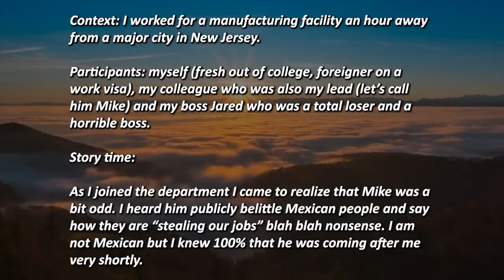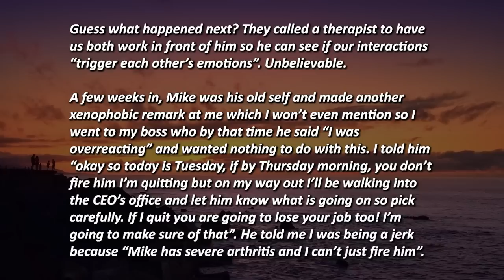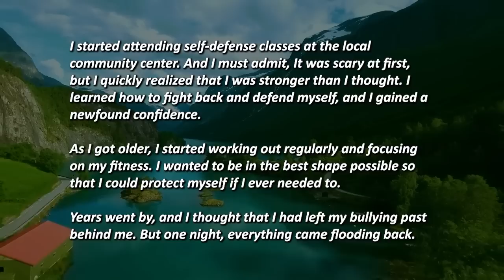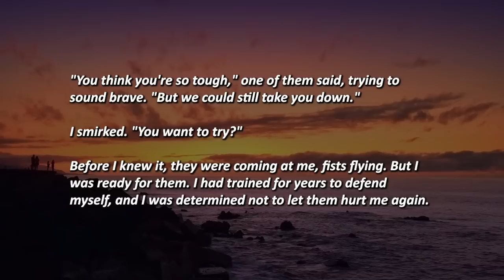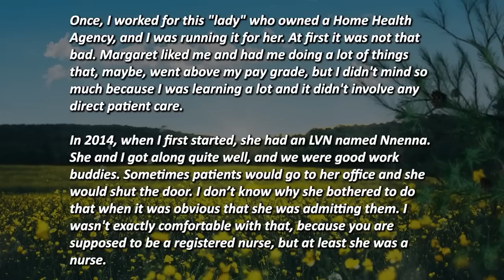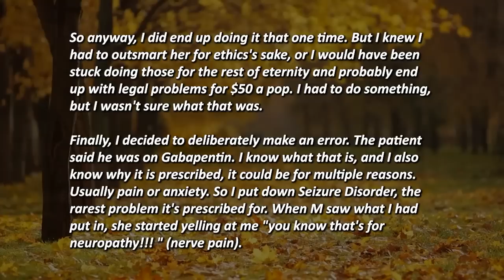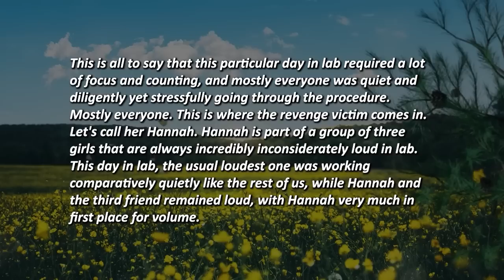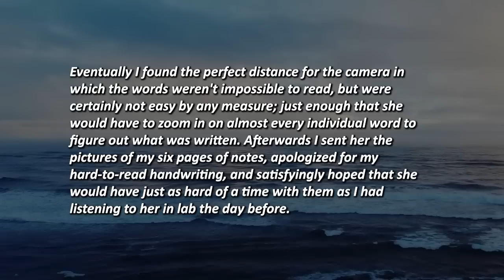A GROUP OF JERKS PICK ON A GIRL FOR NO REASON THEN TRY TO DO IT AGAIN LATER! SHE SHOWS THEM TERROR!